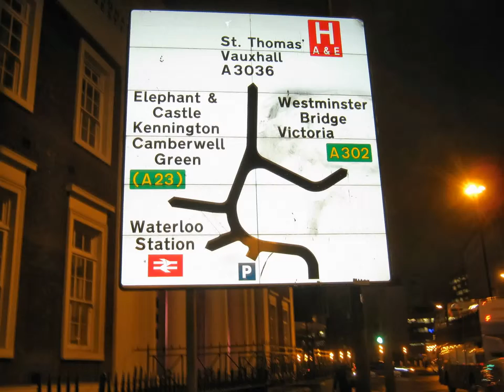London Eye by night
10 minutes around London Eye